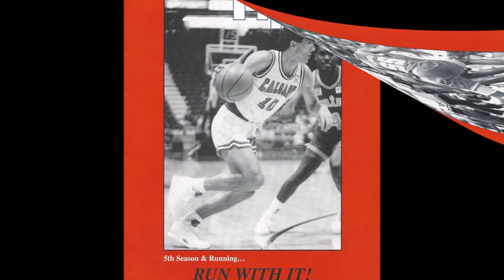Remember The Calgary Series: Episode 4 - 88's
For this episode in my Remember The Calgary Series where I talk about Calgary sports teams form the past. I feel that the Calgary 88's we're the most famous basketball team to represent Calgary and the closest that Calgary has had to an NBA team.

The Calgary 88's we're apart of the World Basketball League (WBL) that ran from 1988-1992 and for most of the time the franchise we're one of the best teams in the league with three WBL Finals appearances. Would say the name was inspired by Calgary hosting the 1988 Winter Olympics taking from other franchises like the Philadelphia 76ers in the National Basketball Association (NBA) and Ottawa 67's in the Ontraio Hockey League (OHL) where those teams we're named by significant years for those cities.

Also what was unique with the WBL is there's a height restriction giving shorter basketball players more of league to play in. It was originally set at 6'-5" and raised to 6'-7" for the 1991 season. Game also emphasized more speed and skill.

In the video and the links provided. There we're many players in the league and the Calgary 88's that spent time in the NBA and other professional basketball leagues in their careers. I would say Chip Engelland was the best player in Calgary 88's history who now has had a coaching career in the NBA after his playing days.

The league eventually folded as one of the founders was caught in an embezzlement scheme to finance the league. That aside the Calgary 88's will forever have a place in Calgary sports history. Many basketball teams that I'll talk about in this video series has had a tough time to replicate it of have a foothold in the Calgary sports market.

(All websites originally accessed Wednesday, July 1st, 2020)

Intro:
Legend application found on iOS and Google Play

Home of the Flames, Hitmen, Roughnecks and Stampeders. I mostly do Calgary sports content but do provide personal vlogs and attempt at comedy.